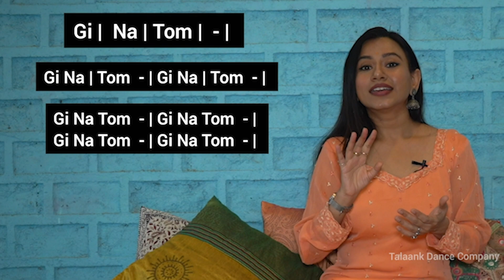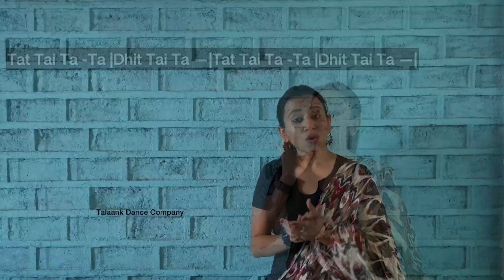ADAVU BOLS | lesson No 95 |Bharatnatyam Dance SHOLLU / syllable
For online class - (FILL UP THE FORM ONLY IF YOU ARE INTERESTED IN PAID CLASSES ONLINE CLASSES otherwise
 NO NEED to fill up)

This content is owned by Bhakti Naik founder of Talaank dance company.
Legal action will be taken on violation of copyrighted content or any similar content.
- Team Talaank